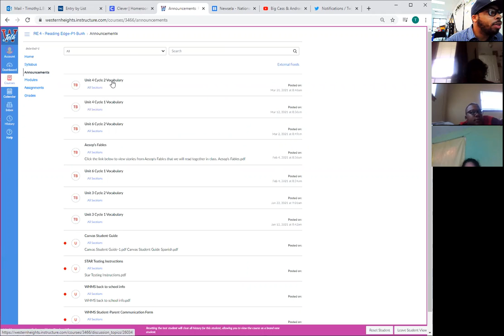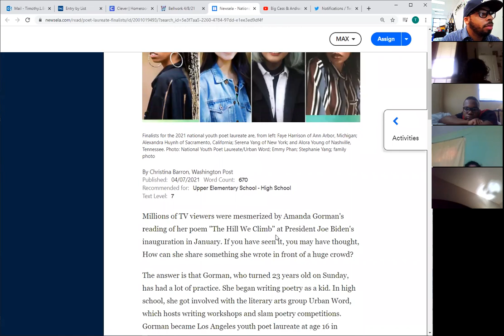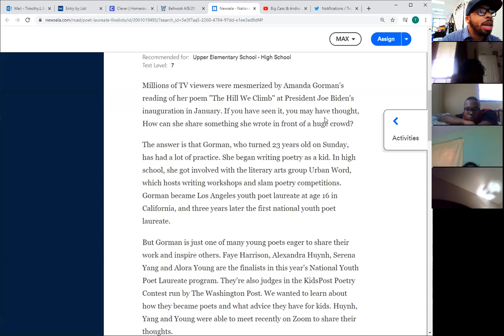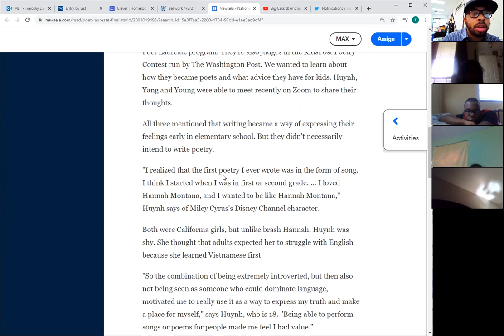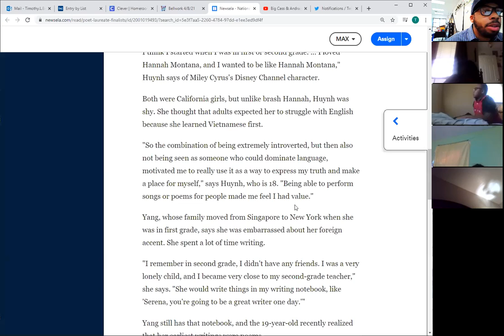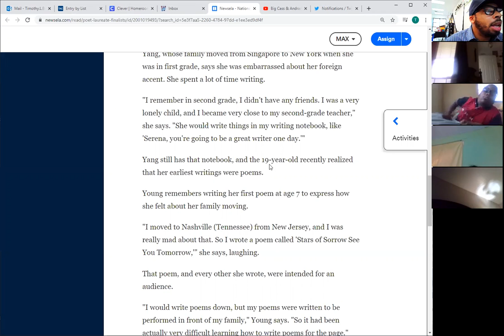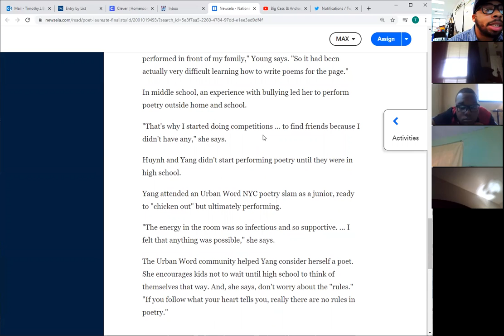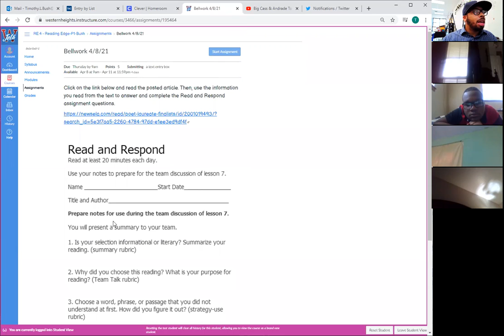Mr. Bush's Zoom Meeting (For SFA 4/8/21)